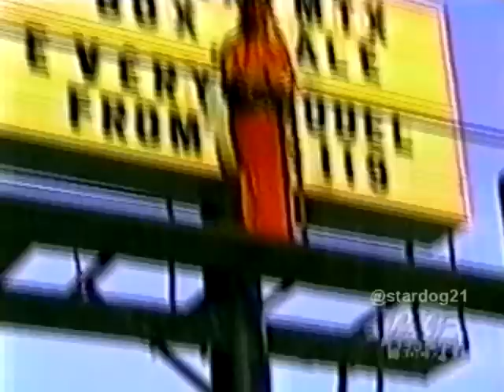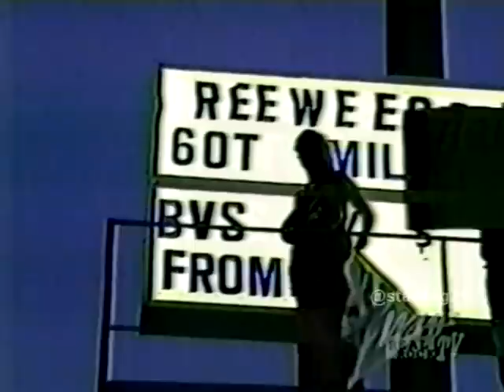Opie & Anthony Memories: Me and a pornstar commandeered a billboard in the name of good radio.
This segment from "WAAF's Real Rock TV"  show me doing a nutty radio stunt back when I was a 17yo intern turned producer for The Opie & Anthony Show. I decided to duct tape myself to a large and quite visible billboard during afternoon drivetime on busy route 9 in Shrewsbury, MA with a porn star known for record breaking enormous boobs. This era was arguably the most raw and edgiest time of their careers. The studio was 10 minutes away in Westborough and I broadcasted from the billboard with a cellphone to give on-scene reports to guys. I had Busty Heart on a catwalk above me literally exposing her huge boobs AND even her vagina (!) to the cars driving by. After an hour there was already way over 100 people who were out of their cars standing below going crazy which is when Anthony showed up to MC this insane party and the film crew from "Real Rock TV" was there to capture as much as they legally could. The cops eventually showed up but they were fans of the show so they just hung out. Free concert ticket back then could literally buy your way out of trouble that by today's standards would be ripe for a cancelling. During the 2 years I worked for O&A I was in high school and I got to see and participate many many XXX rated activities that were "for the show". Radio is only '"Theater of the Mind" for those NOT at the radio station.